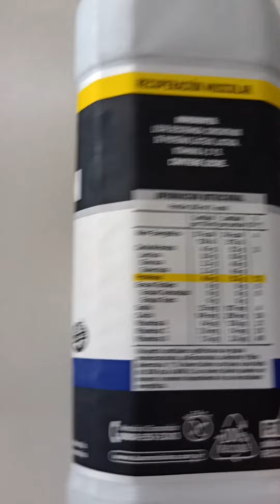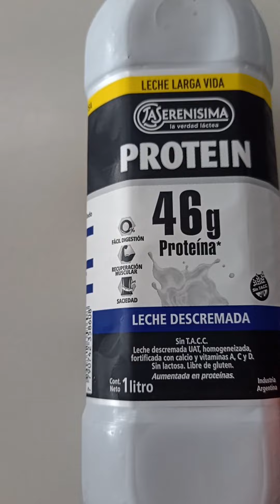Leche PROTEICA @LaSerenisimaOk . Reseña de productos!